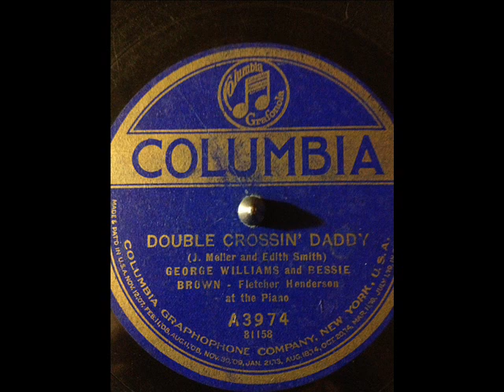George Williams & Bessie Brown Double Crossin' Daddy (COLUMBIA A 3974) (1923)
Composed by James Meller & Ethel Smith

George Williams & Bessie Brown:Vocal Duet

Fletcher Henderson:Piano

Recorded in New York City, N.Y. Thursday, August 2, 1923

Originally issued on and this recording taken from the 1923 album (Columbia A 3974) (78 RPM)